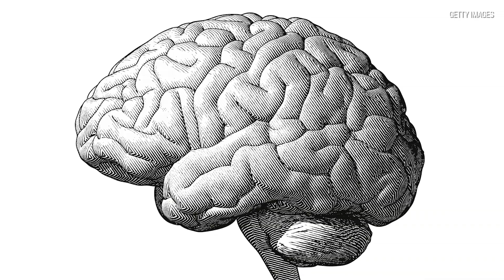Dr. Joe Schwarcz: Preserving King Tut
Dr. Joe Schwarcz, director of McGill University’s Office for Science and Society, on the beliefs that led to the mummification of ancient Egyptians, including King Tutankhamen.